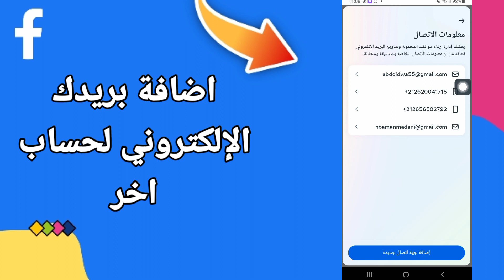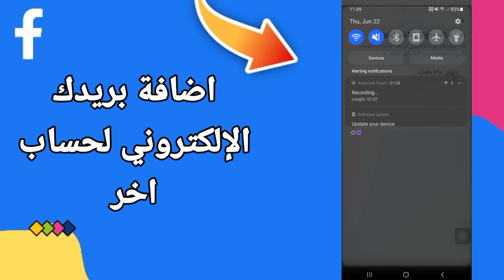كيفية اضافة بريدك الإلكتروني لحساب اخر في الفيس بوك التحديث الجديد | الفيسبوك Facebook 2023